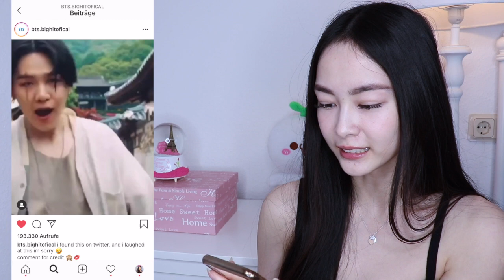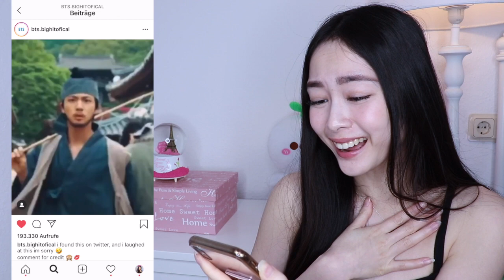Versteckte Dinge bei Daechwita ''MV''/ Agust D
Willkommen zurück auf meinem Kanal mit einem neuen video von mir.
Heute reagiere ich auf das neue Lied von BTS SUGA!

Ich würde mich sehr freuen und bis zum nächsten Mal.

Eure Melissa Minh ♡

Tik Tok ▸ melissaminh

*Kamera Canon 200D:

*Bearbeitungsprogramm : iMovie